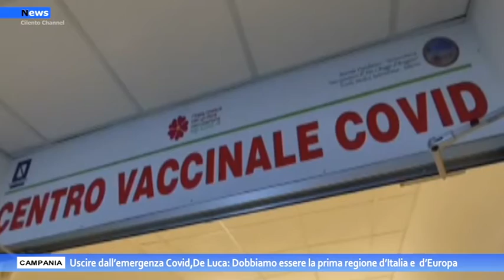Campania, Uscire dall’emergenza, De Luca: "Dobbiamo essere la prima regione d’Italia e d’Europa".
L’obiettivo che perseguiamo è fare della Campania la prima Regione d’Italia e d’Europa a uscire dall’epidemia. Lo ha detto il presidente della regione Campania Vincenzo De Luca nella consueta diretta Facebook di venerdi scorso.